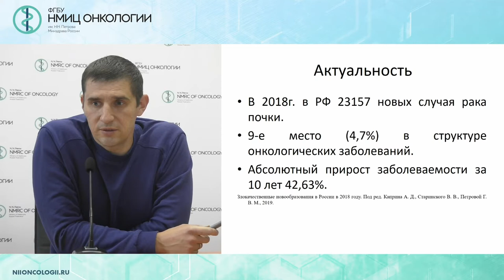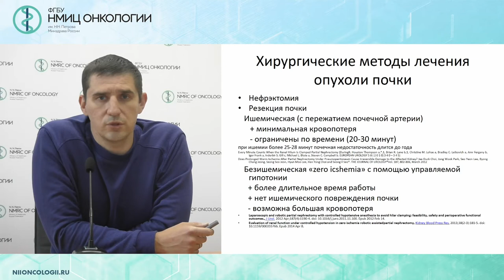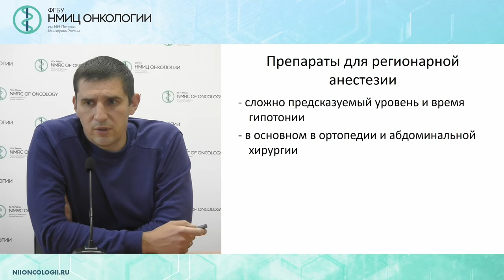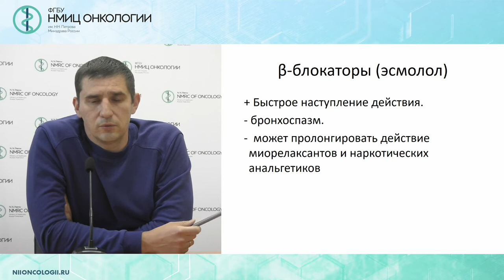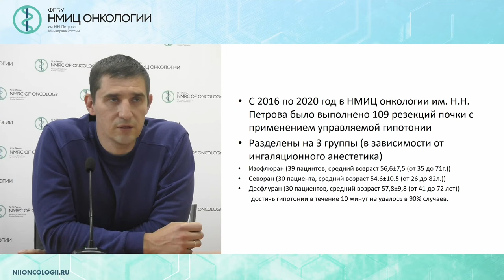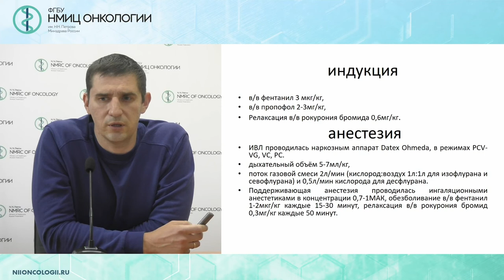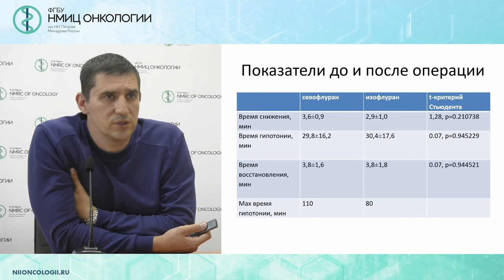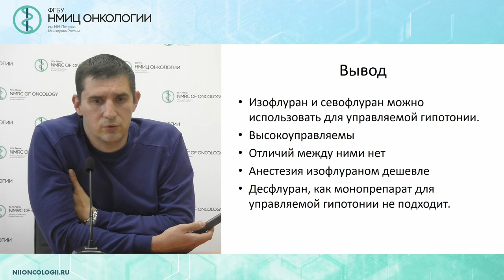Выбор метода управляемой гипотонии при неишемической резекции почки (Семенов А.Н.)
Семенов Алексей Николаевич - врач-анестезиолог - реаниматолог отделения анестезиологии-реанимации ФГБУ «НМИЦ онкологии им. Н.Н. Петрова» Минздрава России, Санкт-Петербург